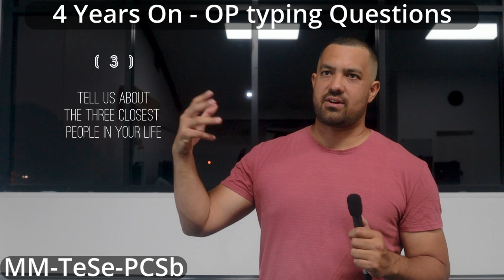4yrs On - Objective Personality Typing Questions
ENTJ Jumper: MM-Te/Se-PCSB

New year, some new questions. 4 years since the formal typing. Please enjoy :)

00:00 Intro
00:11 Q1 - What does your average day/week look like?
01:22 Q2 - Tell us about a story that frustrated you this week
06:07 Q3 - Tell us about the 3 closest people in your life
12:55 Q4 - What is wrong with the government and politcs today?
16:21 Q5 - Tell us a story about the best or worst time in your life
23:48 Q6 - What is the biggest challenge in your life right now?
28:31 Q7 - What type do you see yourself as and why?
34:04 Q8 - What do you want to get out of the typing?
35:10 Outro